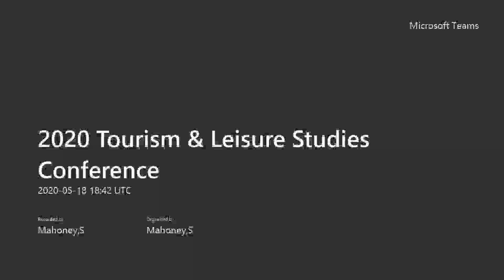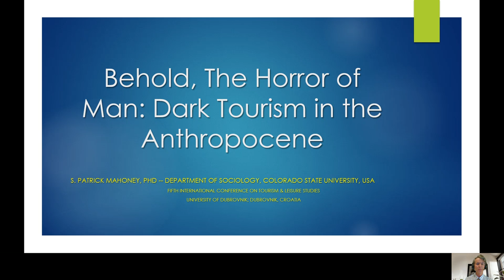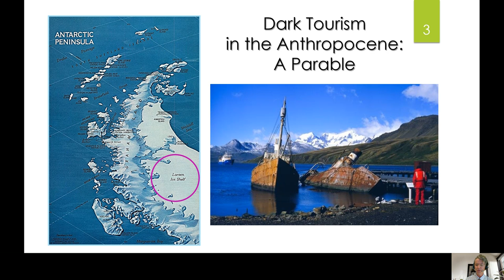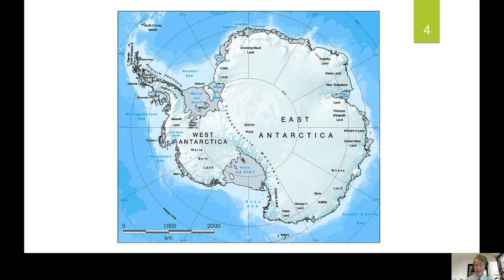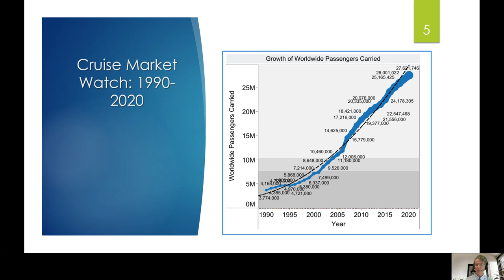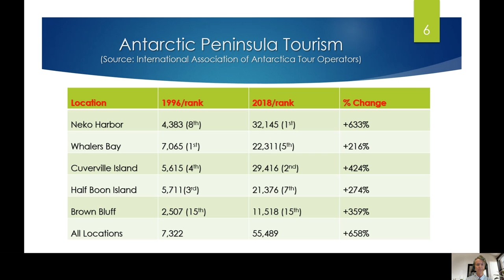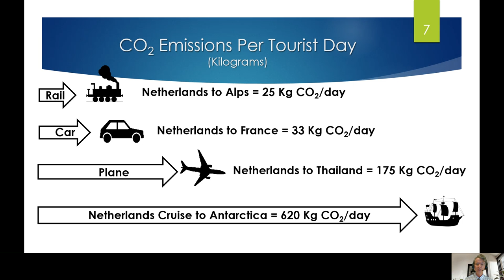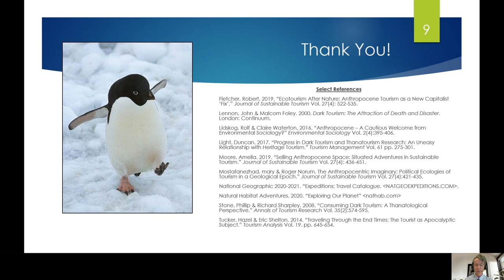Mahoney 2020 Tourism Leisure Studies Conference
My 2020 Conference Presentation at the Tourism and Leisure Studies meeting in Dubrovink, Croatia